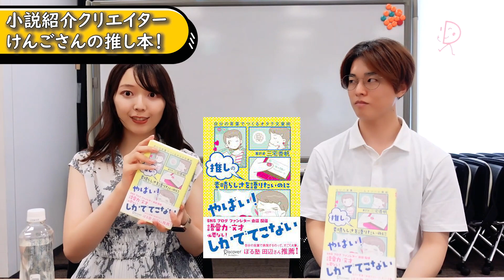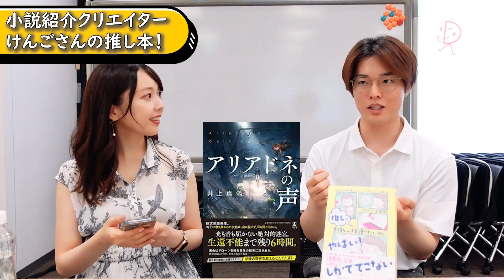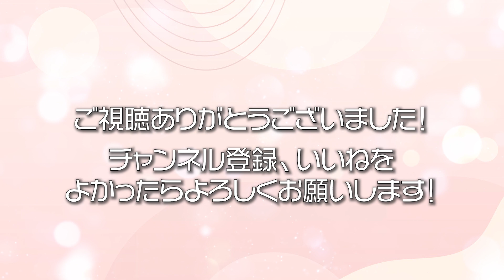小説紹介クリエイターけんごさんの「推し本」聞きました！！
前回の動画に引き続き、TikTokやYouTube・InstagramなどのSNSで小説紹介されているけんごさんとお話しました！
動画内で紹介されている本はこちらです。

●『白夜行』（東野圭吾）
●『アリアドネの声』（井上真偽）
●『容疑者Xの献身』（東野圭吾）
●『時生』（東野圭吾）
●『恋に至る病』（斜線堂有紀）

けんごさん、本当に本当にありがとうございました！！！！

●けんごさん初小説『ワカレ花』発売中！

『推しの素晴らしさを語りたいのに「やばい！」しかでてこない 自分の言葉でつくるオタク文章術』
刊行記念企画第三段です！

三宅香帆(みやけかほ)

●profile
書評家、作家、大学講師。1994年生まれ。高知県出身。
京都大学文学部卒、京都大学大学院人間・環境学研究科院卒。
著書に『人生を狂わす名著50』『文芸オタクの私が教える　バズる文章教室』『(読んだふりしたけど)ぶっちゃけよく分からん、あの名作小説を面白く読む方法』『推しの素晴らしさを語りたいのに「やばい！」しかでてこない 自分の言葉でつくるオタク文章術』等がある。
好きなものは、小説と少女漫画と宝塚と女子アイドル。

●ご依頼
か twitterのDMまでお願いします。
お気軽にお問合せいただけましたら幸いです。
※gmailがたまに迷惑メール分類されることがあるので、お返事がない場合は大変恐縮ですがDMいただけますと幸いです！